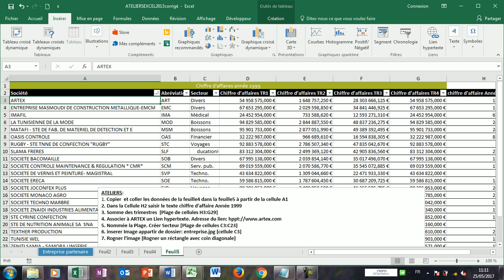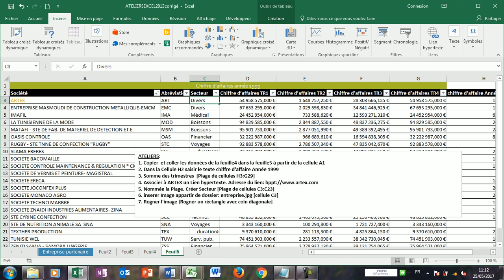Associer un Lien hypertexte et Nommée la Plage Excel 2013. Préparer par AB AITALI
MOS Excel 2013 ATELIER 5 Q4.5
. Associer un Lien hypertexte
. Nommée la Plage